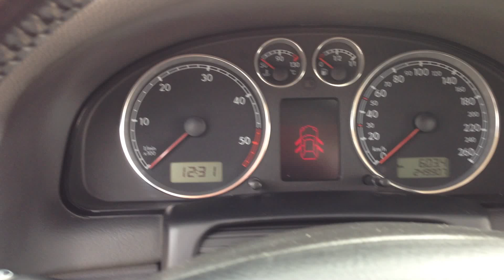2004 VW PASSAT 2.5 V6 TDI HIGH LINE ESTATE TRIPTRONIC (facelift model) LHD IN SPAIN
WELCOME TO OUR HD VIDEO OF A VERY STUNNING EXAMPLE 2004 VW PASSAT 2.5 TDI HIGH LINE ESTATE TRIPTRONIC (AUTO)  LHD, 163 BHP.
SAT NAV PREMIUM STEREO SYSTEM, OZ ALLOYS WITH NEW TYRES, CLIMATE CONTROL, HALF LEATHER,MEMORY HEATED SEATS, ON BOARD COMPUTER. ETC ETC. FULLY LOADED TOP OF THE RANGE TURBO DIESEL. LOADS OF SERVICE HISTORY.
DRIVES AND LOOKS FANTASTIC.